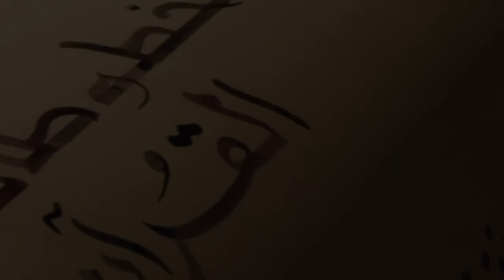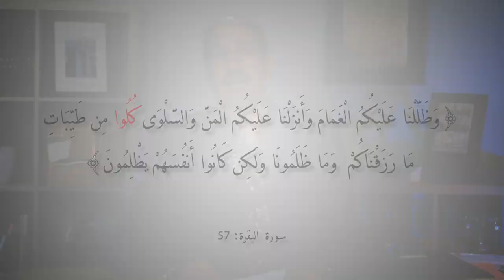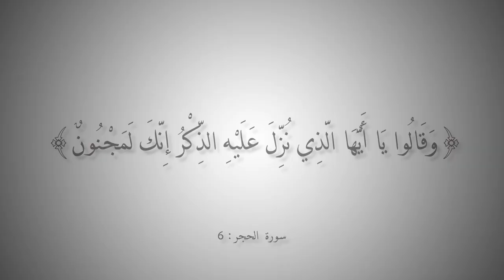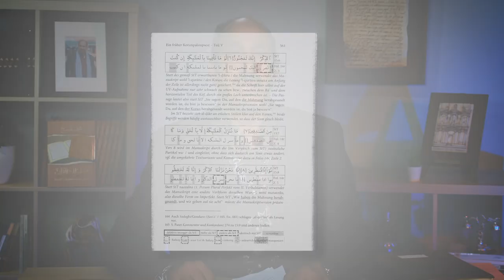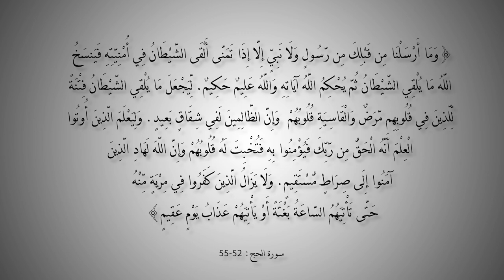التاريخ المبكر للإسلام | الحلقة 74 | هل الذكر هو القرآن؟